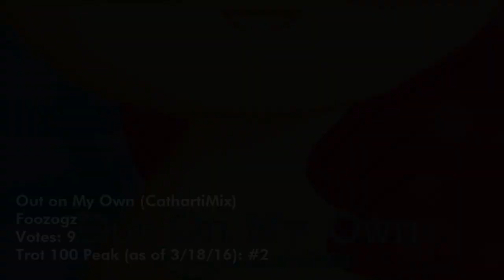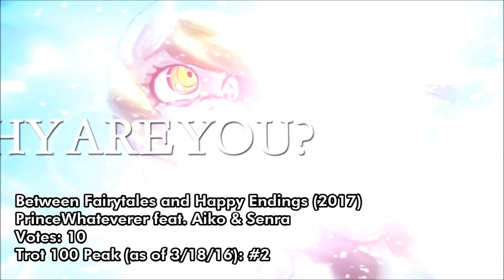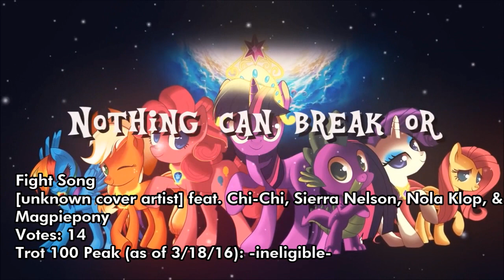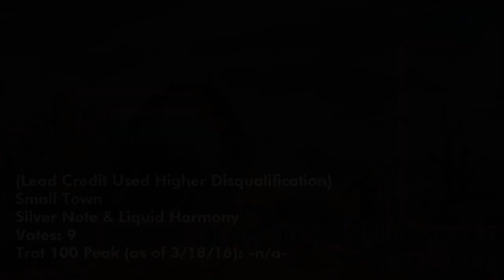The Top Ten Pony Songs of February 2017 - Community Voted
(Currently on Spring Break, hence the original video format)

0:07
10. Out on My Own (CathartiMix) / Foozogz

0:57
9. Between Fairytales and Happy Endings (2017 Re-Record) / PrinceWhateverer feat. Aiko & Senra

1:52
8. Journey & Peppermint Ponies (Tie)
Flittzy

2:52
7. From the Ashes / Aurelleah

3:57
6. The Hour of Twilight / Zephysonas

5:07
5. Fight Song (Cover) / (Unknown Cover Artist) feat. Chi-Chi, Sierra Nelson, Nola Klop, & Magpiepony

5:27
4. Stars / Silver Note

6:47
3. Just Me / Vocal Score & Scarlet Harmony

8:12
2. Just a Game / 4everfreebrony feat. Chi-Chi

9:42
1. Midnight Frenzy / Spiral Harmonies feat. PK Emi

11:17
Honorable Mentions

_The Normal Set_
The Ancient Elements / Jyc Row
Votes: 8

All Aboard the Friend-Ship! / The Shake Ups in Ponyville
Votes: 7

Polychromatic / Turquoise Splash feat. FritzyBeat
Votes: 7

_The Top 10-Ineligible Set_
Just Another Day in Ponyville (2017 Re-Record) / 4everfreebrony
Votes: 10

Small Town / Silver Note & Liquid Harmony
Votes: 9